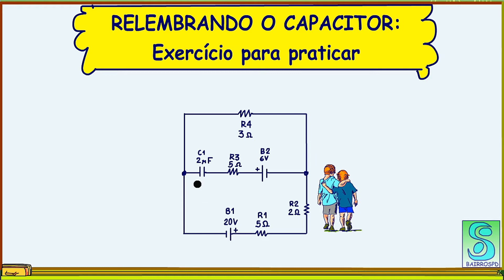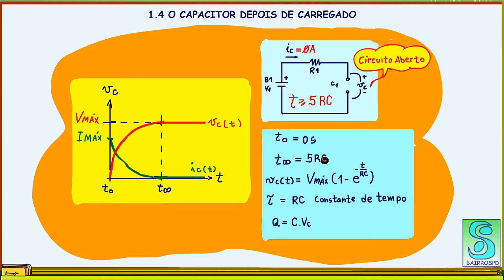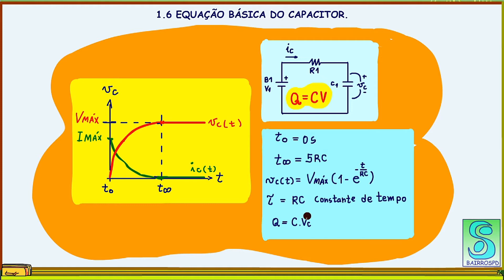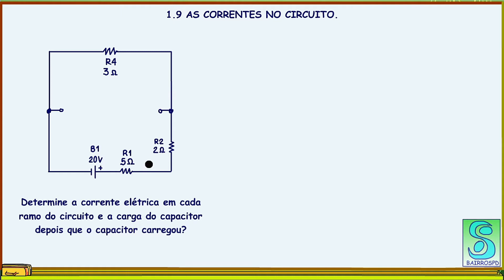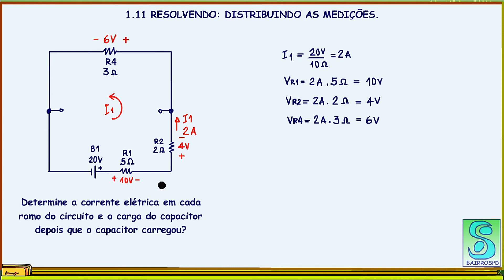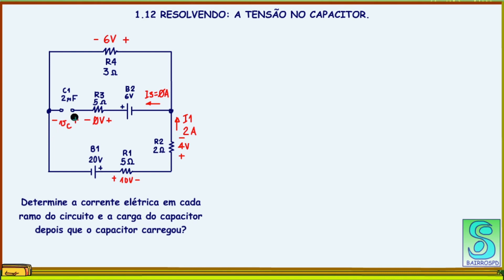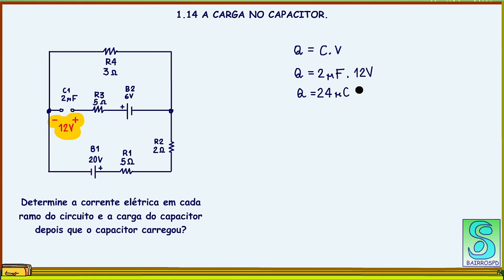RELEMBRANDO O CAPACITOR: Exercício para praticar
Tudo na vida passa tudo na vida tem fim, só espero querido amigo que não te esqueças de mim!

Lindo versinho para relembrar o passado!
Relembrar é viver, mas relembrar também é aprender, então vamos relembrar o capacitor?
Vou mostrar um exercício bem interessante de análise de circuitos com capacitores.
Vamos lá.

VOCÊ PRECISA DE AJUDA COM A ELETRÔNICA, PODE SER UMA DICA, COMPLETAR UM TCC, IDÉIASPARA TCC OU AULAS PARTICULARES?
CONTACTE O PROFESSOR BAIRROS VIA EMAIL DESCRITO ABAIXO PARA MARCAR UM BATE-PAPO VIRTUAL VIA ZOOM OU TEAM!